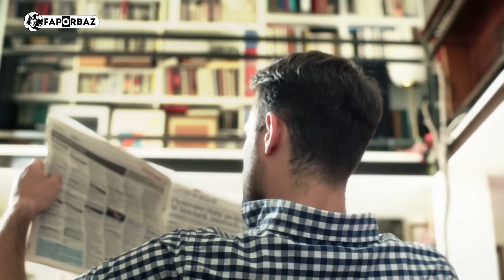গু*লি না চালাতে নির্দেশনা চেয়ে রিট করেছেন আইনজীবী মানজুর আল মতিন! । Manzur Al Matin । Faporbaz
মানজুর-আল-মতিন: আইনজীবী ও জনপ্রিয় সংবাদকর্মী!
কোটা সংস্কার আন্দোলনকারীদের ওপর গু*লি না চালাতে নির্দেশনা চেয়ে রিট করার পর আলোচনায় আইনজীবী মানজুর-আল-মতিন।